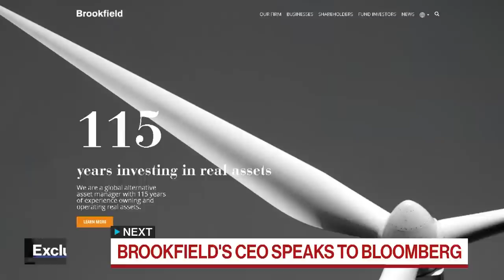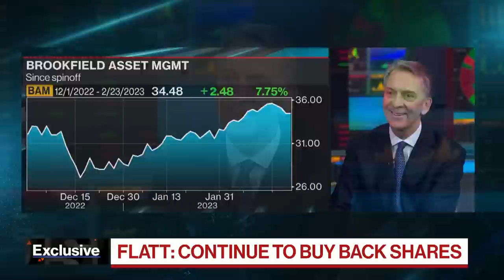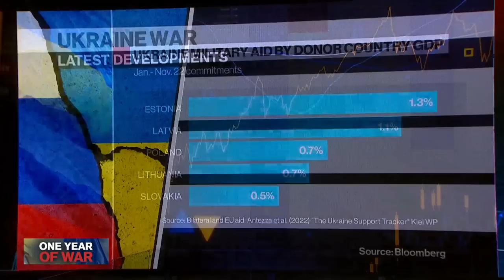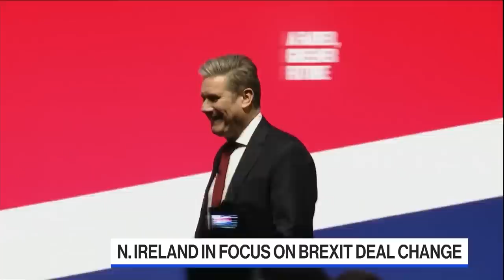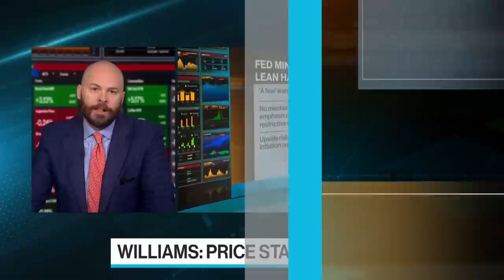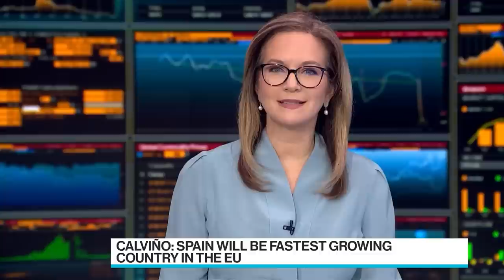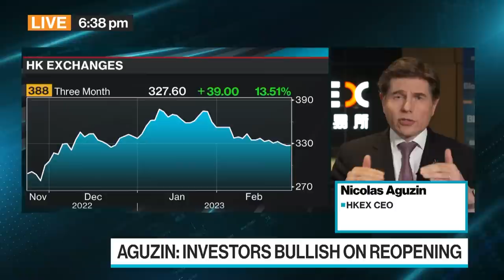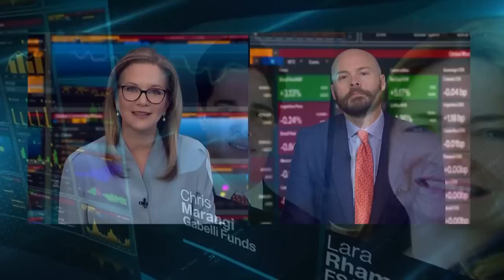Putin Power Play | Bloomberg Surveillance: Early Edition' Full (02/23/23)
Bloomberg Surveillance: Early Edition, live from London and New York. Francine Lacqua, Anna Edwards, and Matt Miller deliver the latest news and analysis on the markets with leaders in global finance and economics. Brookfield Asset Management CEO Bruce Flatt says the fundamentals for commercial real estate have never been better at this stage of a downturn. NATO Secretary General Jens Stoltenberg says NATO will closely monitor what Russia does with its nuclear weapons after President Vladimir Putin suspended his country’s participation in the New START treaty. Spain’s Deputy Prime Minister Nadia Calviño says the role of multilateral lenders like the World Bank should not be undermined and urged key global creditors to contribute to debt relief efforts. HKEX CEO Nicolas Aguzin says the exchange's fourth-quarter results were the best ever.